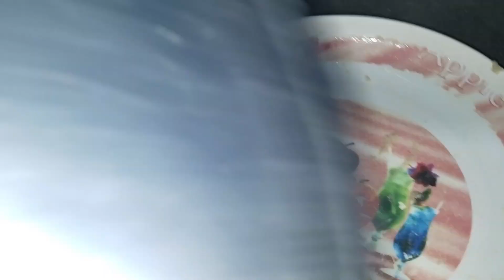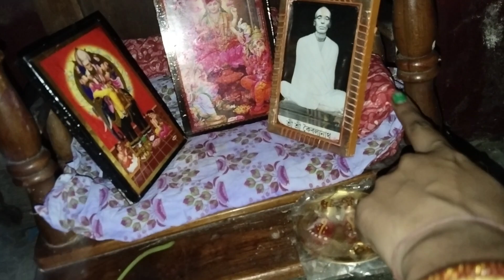পূজোর জিনিস কিনতে মা আর আমি চলে গেলাম বাজারে